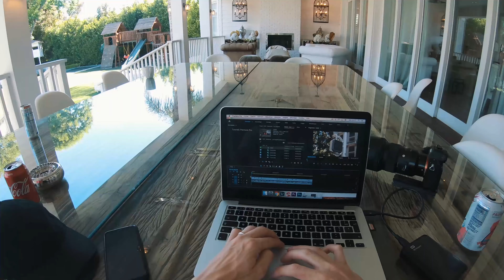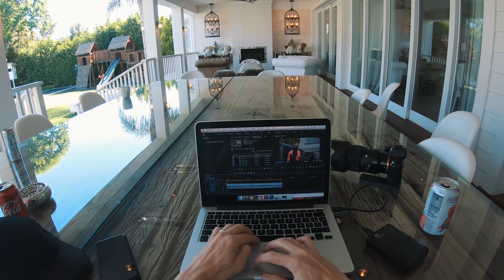POV Filmmaker - Benzema best life !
POV Filmmaker video of me filming the benzema's Holidays !